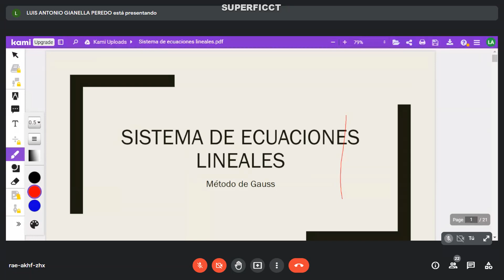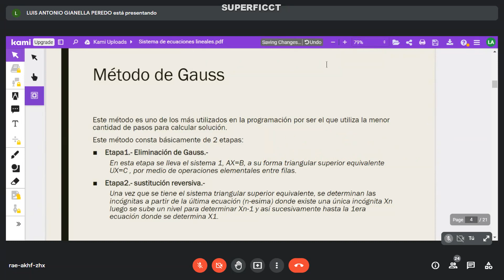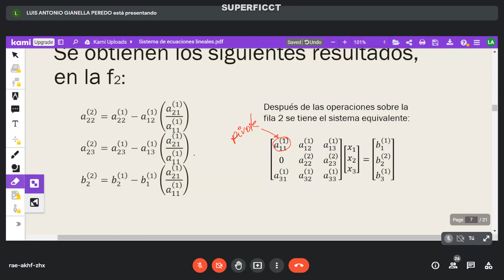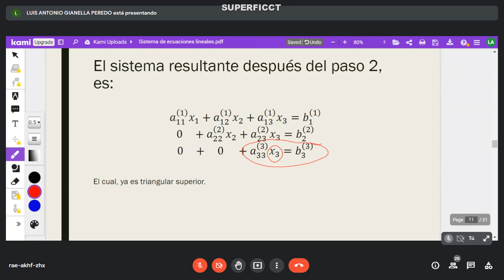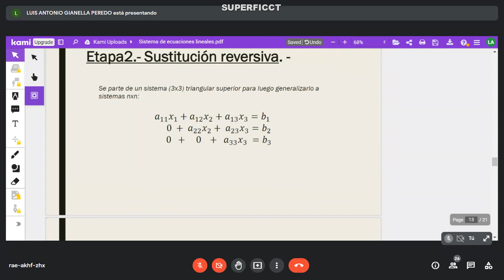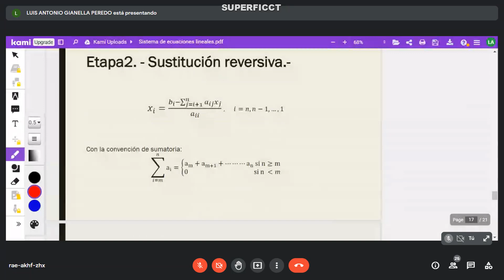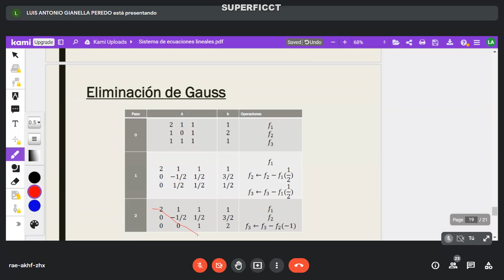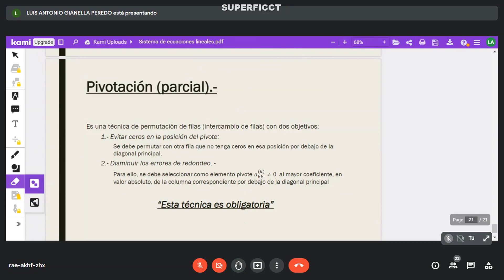Sistema de Ecuaciones Lineales - Metodo de Gauss